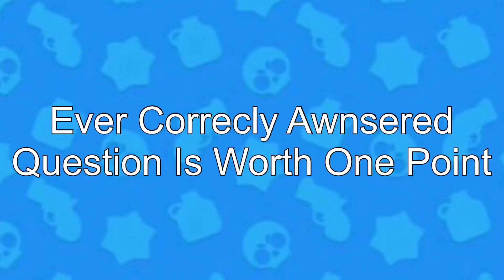Guess The Brawler Quiz | Pixelated Edition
ill show you a brawler but they will be pixelated and you have to use that to guess witch brawler it is